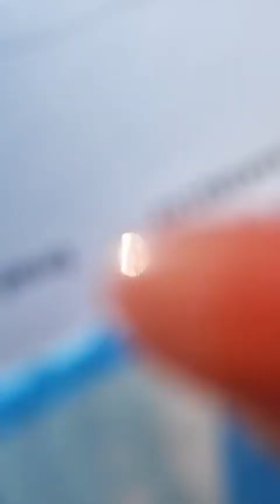Trải nghiệm khu du lịch Núi Bà Đen